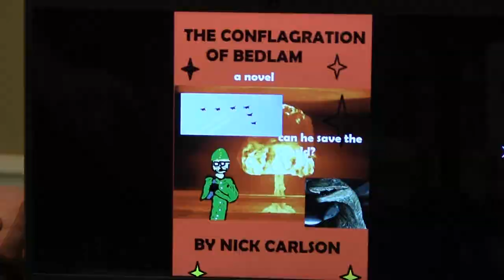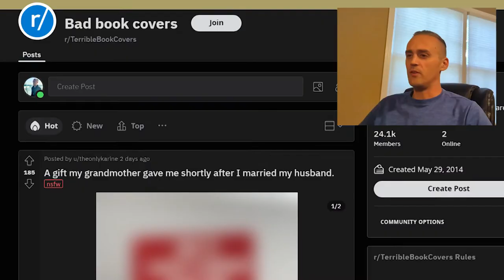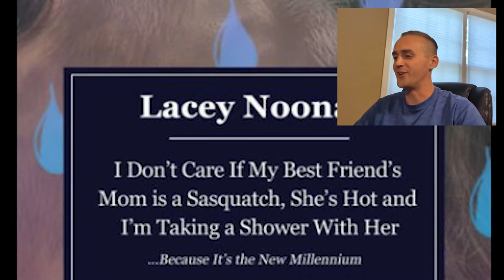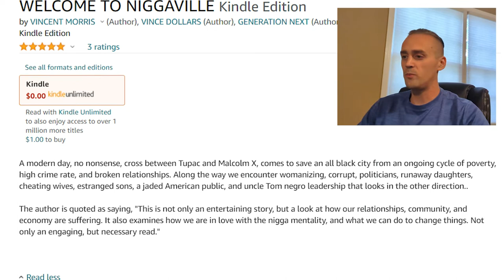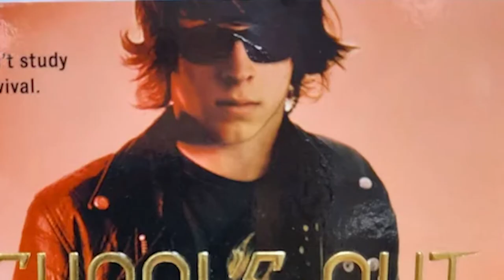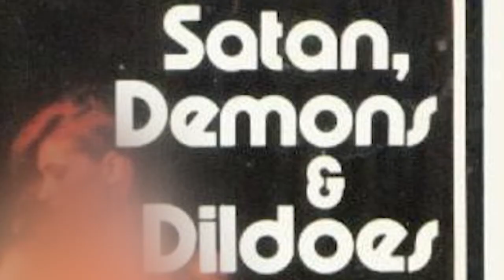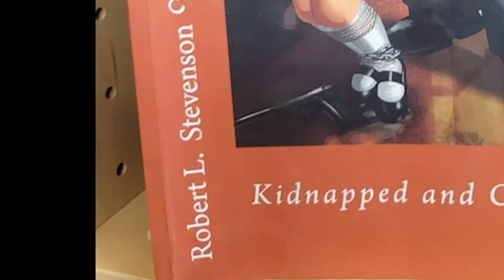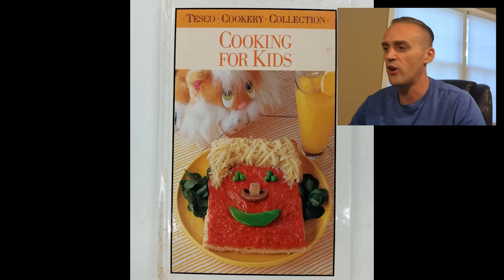TERRIBLE BOOK COVERS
After a brief cold open, Nick reviews some truly terrible book covers. They make him laugh, they make him cry, they make him question the human condition, and he offers some advice along the way.

LINKS!